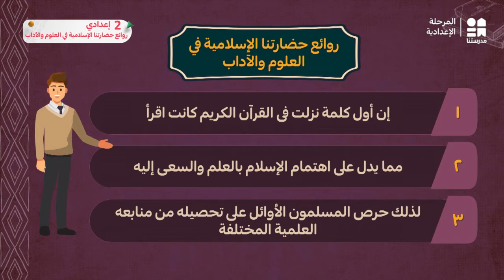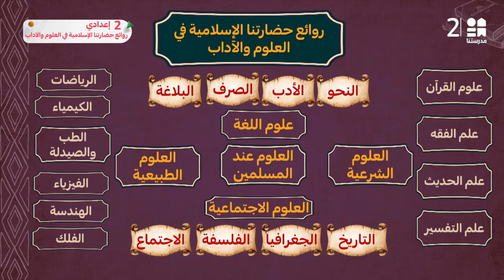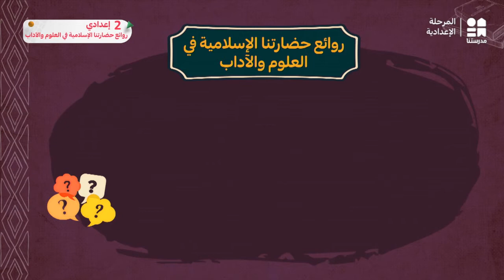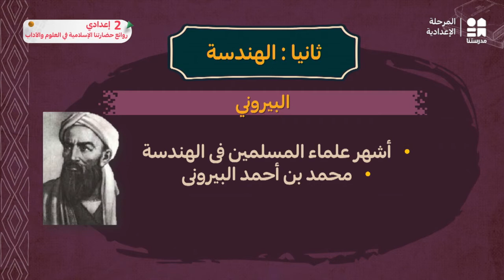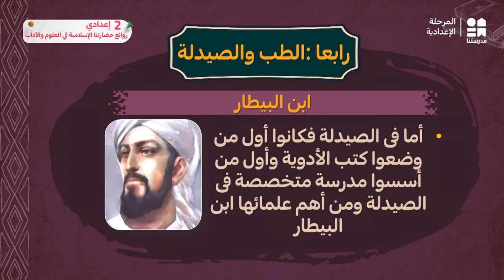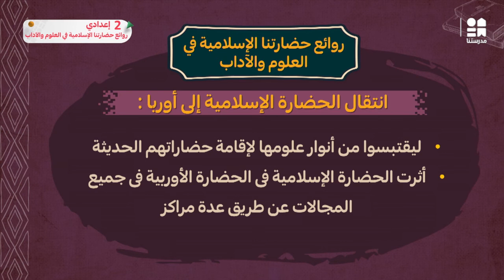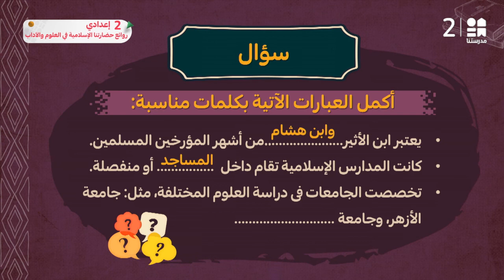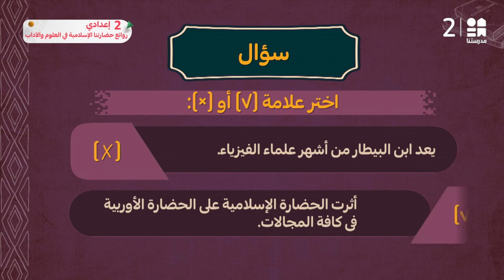روائع حضارتنا الإسلامية في العلوم والآداب | الدراسات الإجتماعية | الصف الثاني الإعدادي